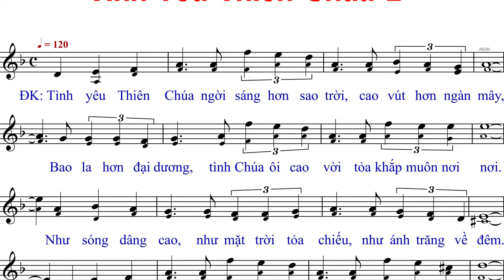Tình Yêu Thiên Chúa 2 (tập hát )- Anna Sao Mai